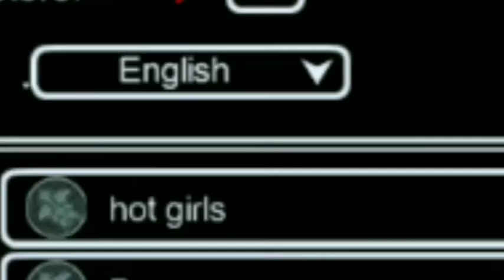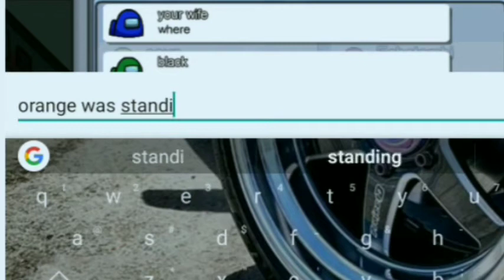Among us short funny gameplay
Ingame funny voice : meme soundboard 📢

Editor : video maker & kinemaster 📽️

Game recorder : AZ screen recorder 🔴